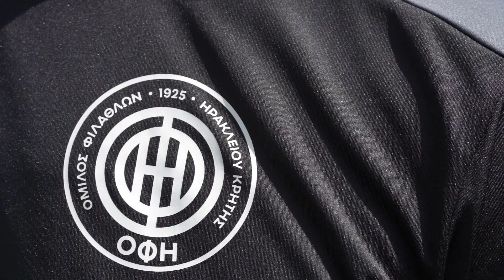OFI SEASON TICKETS